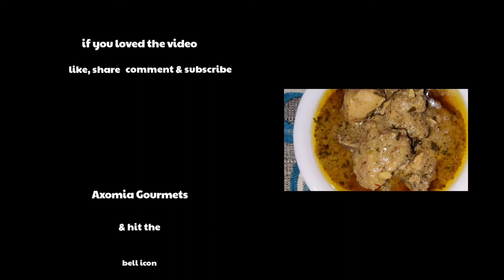Weekend special super yummy AFGHANI CHICKEN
Ingredients:
1 kg chicken curry cut
2 tbsp lemon juice
½ bowl curd
Salt as per taste
1 tbsp melted butter

For marinate
3 medium sized onions
2" Ginger
10-15 garlic pods
Green chillies as per taste
Handful fresh coriander

Spices
1 tbsp kasuri methi
1 tsp garam masala
1 tsp pepper powder

To cook
3 tbsp white oil
Garam masala ½ tsp
1 cup hot water

Marinating time - minimum 60 minutes

Chicken frying time - till half cooked

Cooking time with marinate - approximately 5 to 7 minutes

Cooking time with hot water - till desired gravy consistency achieved

Follow our Instagram Channel axomiagourmets for exciting food updates.

Please leave your valuable comments and suggestions in the comment section below.

Thanks for visiting our channel and encouraging us to work harder and upload many more videos in the future.

Regards,

Team Axomia Gourmets. ❤️